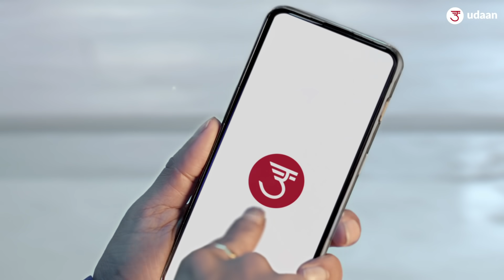Kirana - udaan - Food and FMCG - Oriya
ପ୍ରିୟ ବ୍ୟବସାୟୀମାନେ,
 ବର୍ତ୍ତମାନ  ଆପଣ ପ୍ରତିଦିନ କିରାଣା ଆଇଟମ୍ ଅର୍ଡର କରିପାରିବେ!
udaan ଆପ୍ ଡାଉନଲୋଡ୍ କରନ୍ତୁ ଏବଂ ଲାଭର ସଟର୍ ଖୋଲନ୍ତୁ!